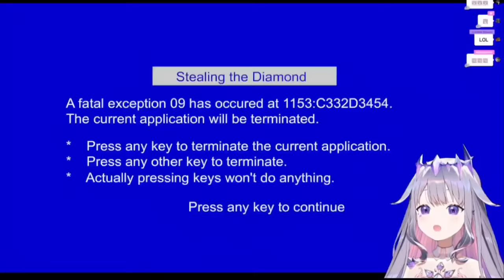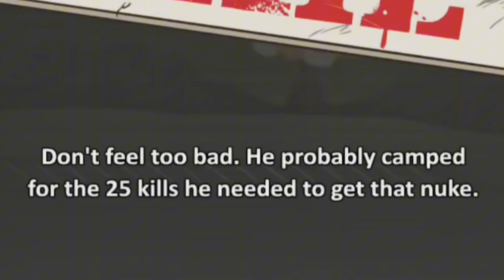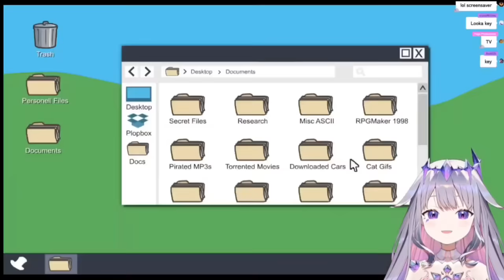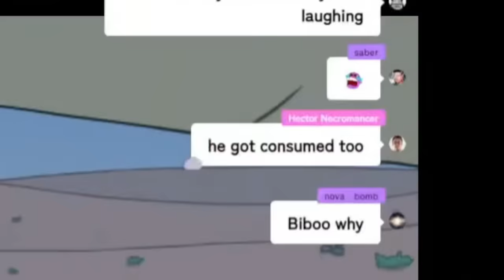𝗕𝗶𝗯𝗼𝗼'𝘀 𝗥𝗲𝗮𝗰𝘁𝗶𝗼𝗻𝘀 𝘁𝗼 𝗠𝗲𝗺𝗲𝘀 𝗮𝗻𝗱 𝗥𝗲𝗳𝗲𝗿𝗲𝗻𝗰𝗲𝘀 𝗶𝗻 𝗛𝗲𝗻𝗿𝘆 𝗦𝘁𝗶𝗰𝗸𝗺𝗮𝗻 𝗮𝗿𝗲 𝗽𝗿𝗶𝗰𝗲𝗹𝗲𝘀𝘀 |Hololive EN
Hololive
Hololive ch
hololive reaction
hololive animation
hololive english
holoadvent
hololive advent
Holocure

ED ART by @Tkminnm from Twitter -

BGM used
DOVA-SYNDROME